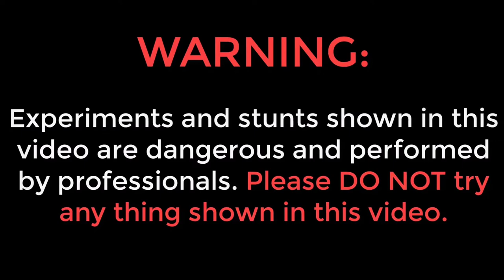Petrol Balloon with firing experiment theare is fire with petrol experiment..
Petrol, water, empty balloon, cement sand, colour papers, totally mixing with experiments this is a best experiments, fire with petrol is excellent experiment.